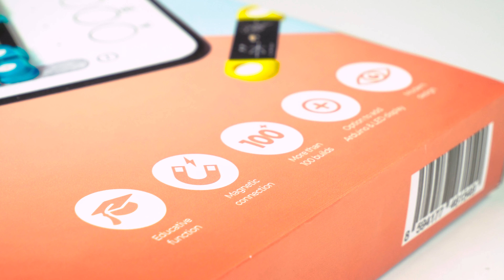Boffin magnetic lite – one conductive pen, infinite number of components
Boffin magnetic lite kit allows you to assemble more than 150 projects.

Most entertaining include:
1. DJ mixer
2. Conductivity detector
3. Theft detection
4. Maze

Learn something new with Boffin magnetic kits.

Every box includes illustrated book with 100 projects.